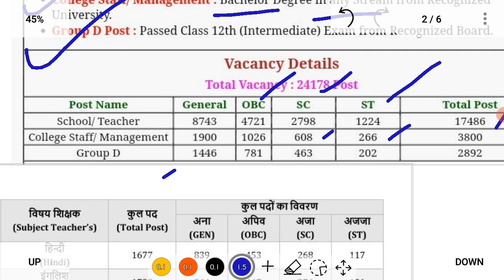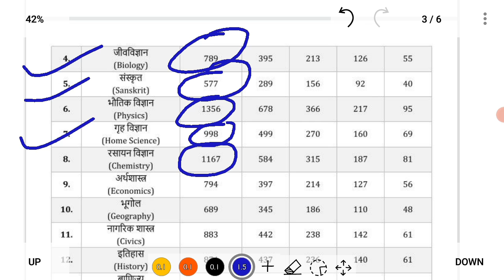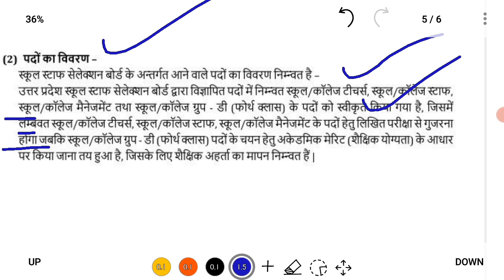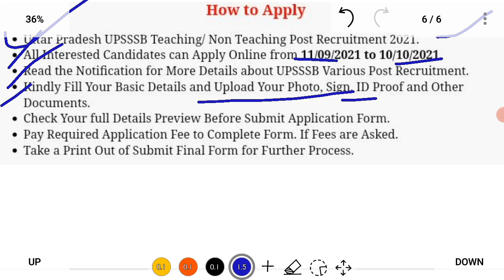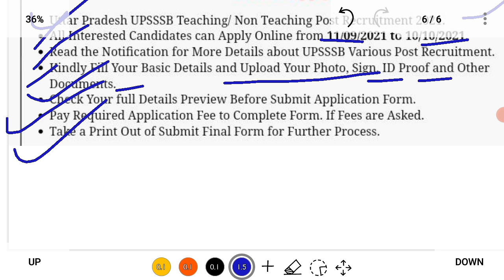UPSSSB TEACHER,COLLEGE STAFF,GROUP D REQUIREMENT 2021 TOTAL POST-24,178 ON LINE APPLY